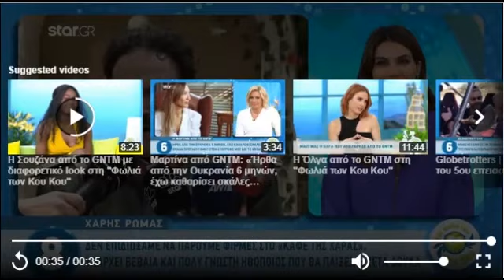Αυτά είναι τα νέα πρόσωπα του Καφέ της Χαράς